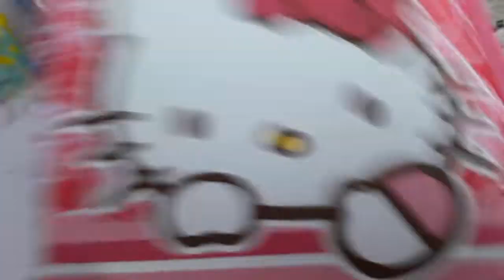Ce mi-am cumpărat eu ieri